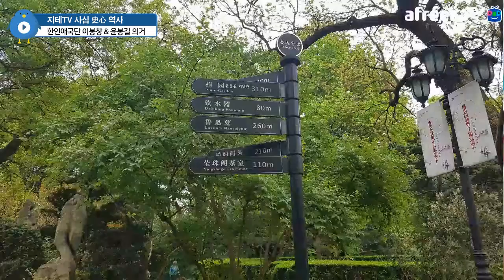🇰🇷 한인애국단의 💣 의거 이봉창과 윤봉길 이야기 2019 Ver. | 지테TV 사심 史心 역사 160화 4부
지난 독립군 컨텐츠에서 한인애국단 이야기도 했고, 4월에 상하이에도 다녀왔으니... 이봉창 윤봉길 두 의사의 의거는 조금 짧게 했어요.

다만 강조하고 싶은 건, 상하이 루쉰 공원에 있는 매헌 기념관 자리는 실제 의거가 일어난 지점이 아니라는 사실. 홍커우 축구 경기장 바로 옆에 출입이 통제되어 있는 잔디 광장이 있는데, 바로 그 지점이 일본군이 천황 생축 파티를 열었던 자리에요. 생각해보세요. 군대가 파티를 열려면 상당히 넓은 공간이 필요한데...